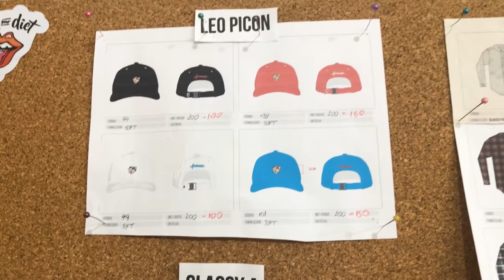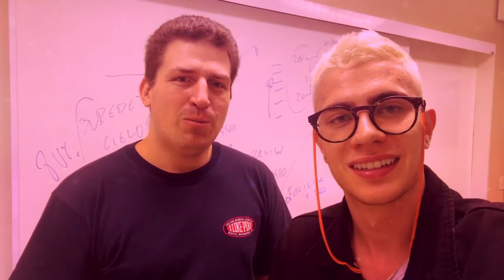UM DIA NA VIDA DE LEO PICON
A ESPM me convidou para mostrar um pouco do meu dia a dia que ela faz parte. É corrido, cansativo e muito prazeroso! Registrei alguns fragmentos dele aqui pra vocês!

Snap: Piconn